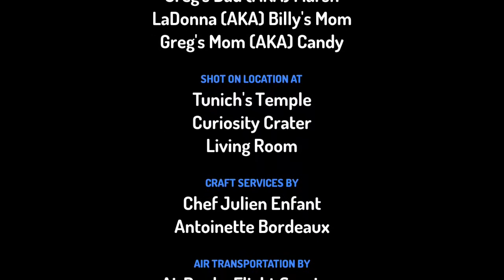Lana and Ruffle 336 PornHub 909 Revive the Troublemakers/Grounded (TV-PG-DLV)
Note: It's just a shitpost